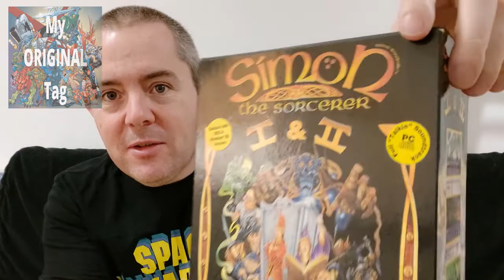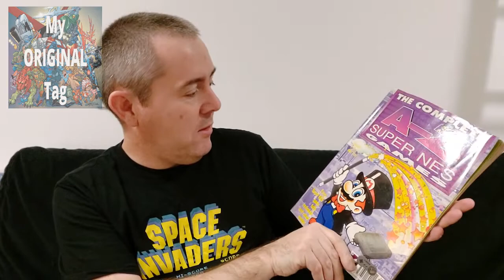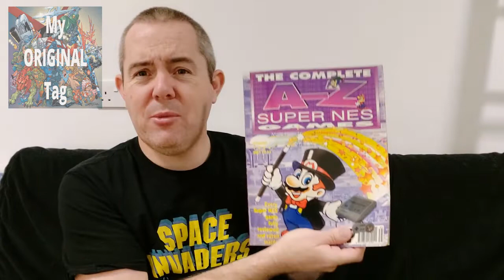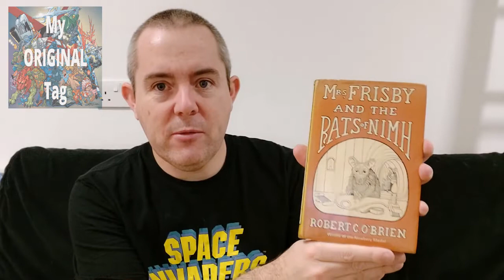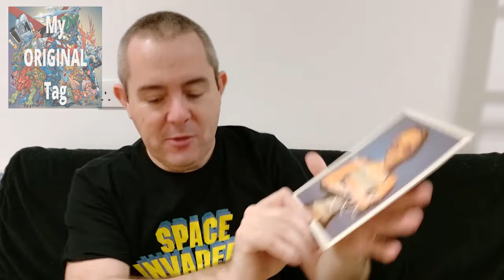MY ORIGINAL TAG - Community Questions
HEllo and welcom to my item for a brand new Community Question TAG video... this time it is 10 questions all set around Original Items you still own from back in the day. Feel free to get invovled!
The topics are, show an Original Item for the following;
1. Action Figure
2. Soft Toy / Teddy / Plushie
3. Cassette game
4. Cartridge game
5. CD game
6. Music cassette / record / CD
7. Board game / Card game / Dice game
8. Magazine / Comic
9. Book
10. Merchandise - cup / glass / leaflet / poster / freebie